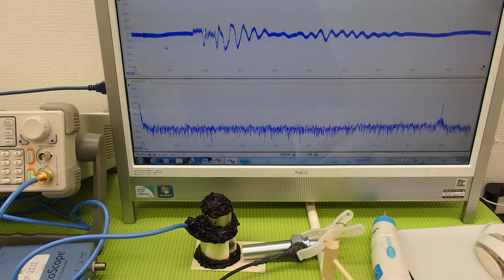超音波実験 Ultrasonic experiment （超音波システム研究所 ultrasonic-labo）